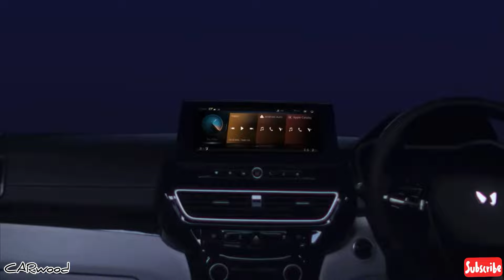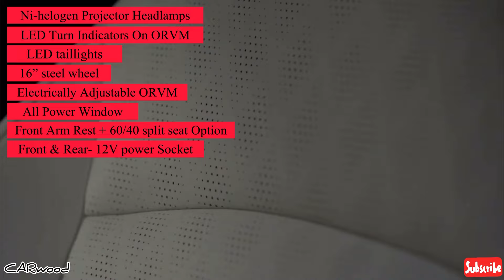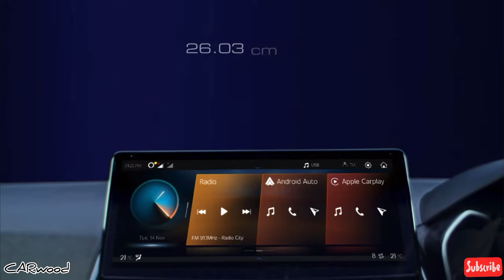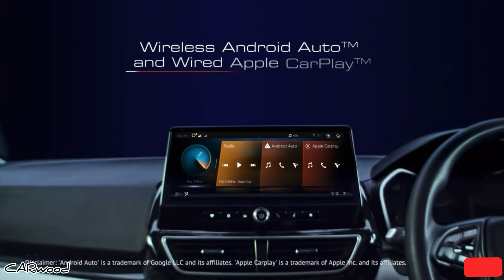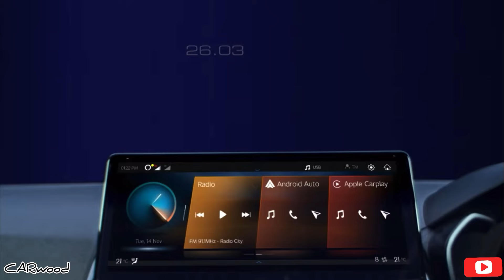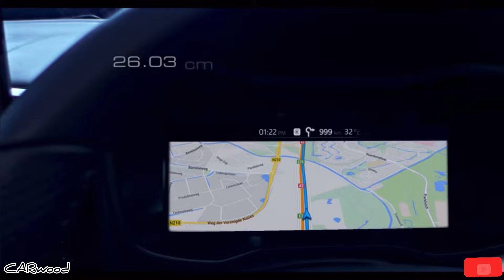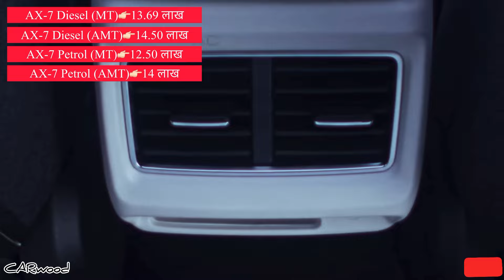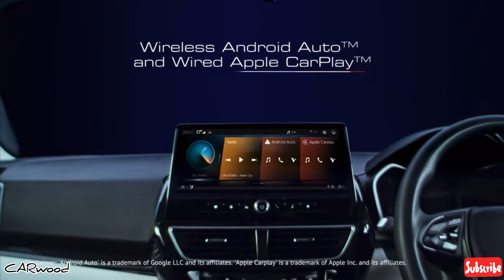😱Brezza,Nexon,Punch सब फेल हैं इस 7.5 लाख वाली Safest SUV के सामने🔥हर मामले में Best